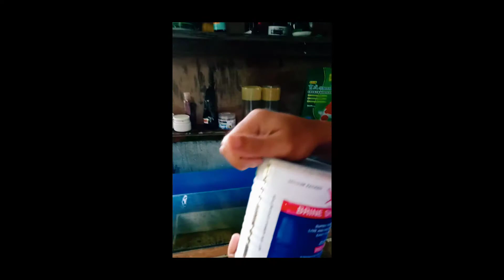Part 2: DIY BBS hatchery to step by step Hatching BBS (Baby Brine Shrimp)